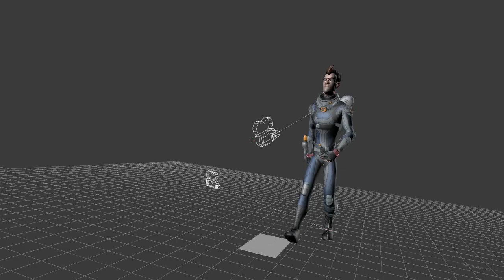Kathryn Mills Showreel 3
Now that I've finished my final year of University, here is my final university showreel. However, this is not my last showreel. I will keep doing animation and improving my skills  :)